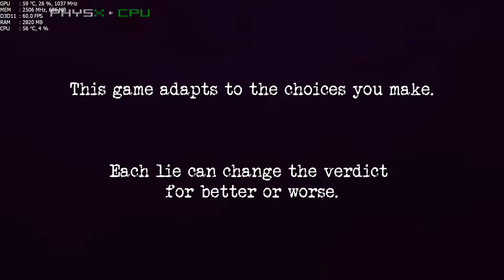Gtx 980m BOHEMIAN KILLING Max Details ASUS G751JY 1080p